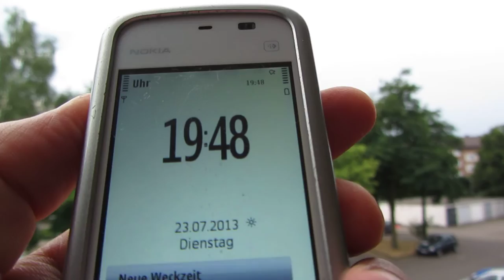23.7.2013 19:47 AWACS radar NATO Plane Lowpass OTAN E3 Sentry Jet Military Aircraft Voerde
AWACS, radar, NATO, Plane, Lowpass, OTAN, E3 Sentry, Jet, Military Aircraft, Voerde, orgonit, orgonite, cloudbuster, chembuster, hhg, nwo,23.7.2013, 19:47